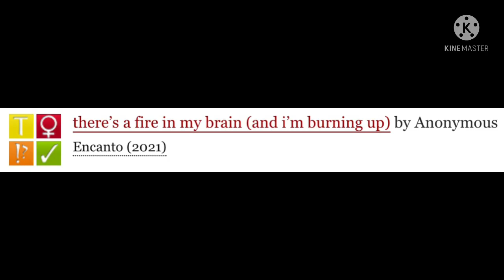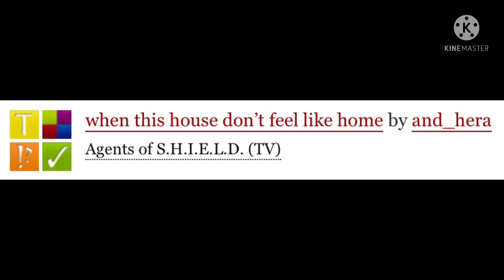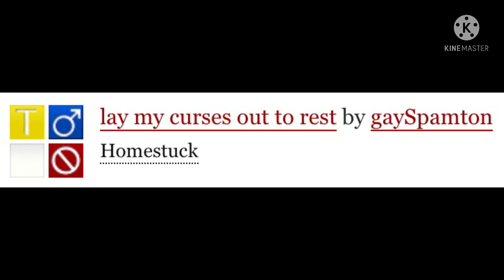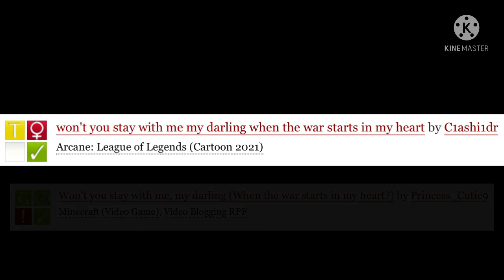curses (the crane wives) but it’s ao3 titles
shoutout to fly_freebird for making a whole fic series that’s titled after this song, that’s some dedication i have to give you that